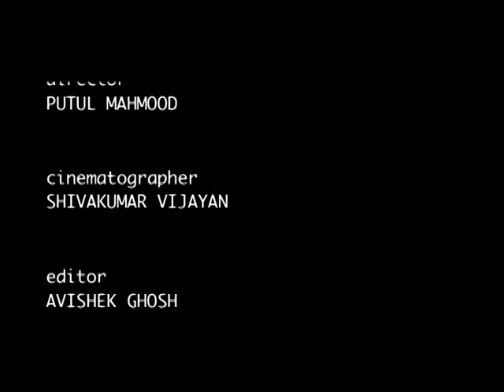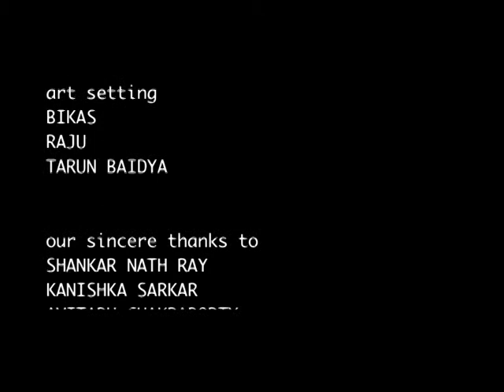Pakeezah (Playback project)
Director: Putul Mahmood
Editor: Avishek Ghosh
SRFTI Playback project